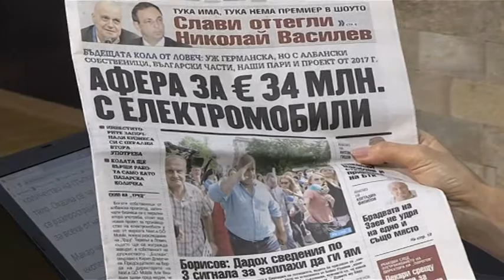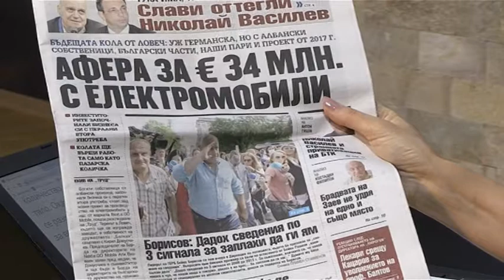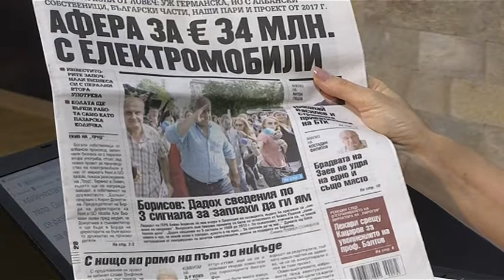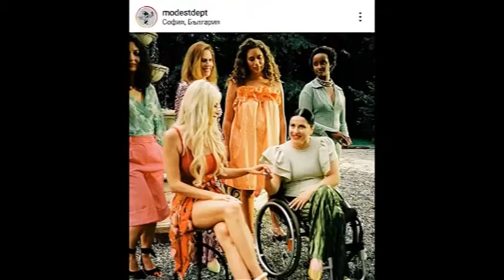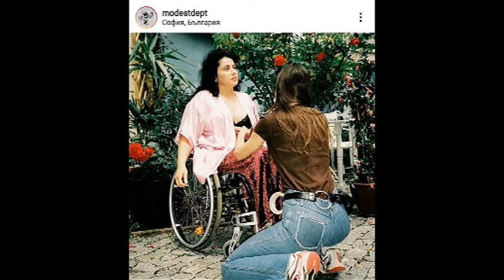DOBRO UTRO 16 07 2021